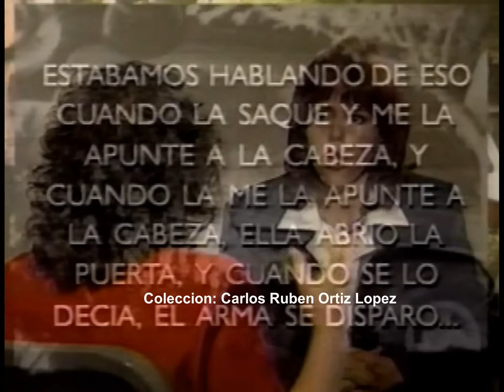María Celeste Arrarás entrevista a Yolanda Saldivar tras la muerte de Selena en el 1995